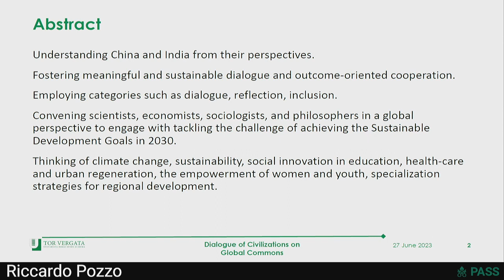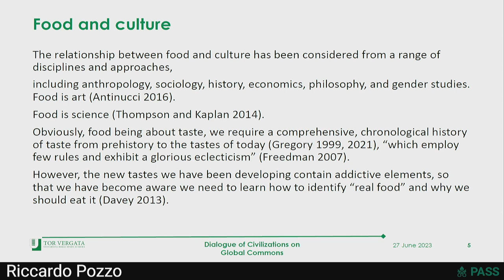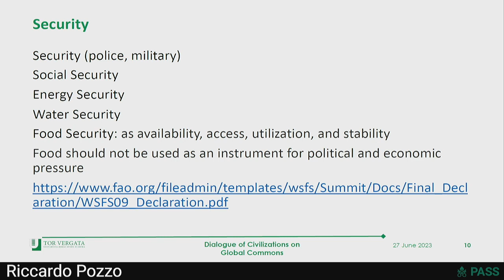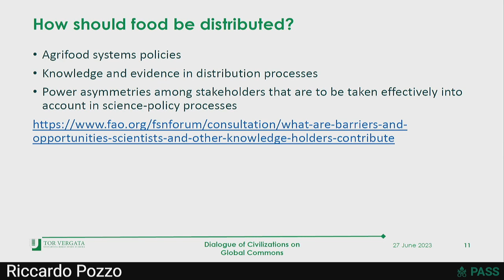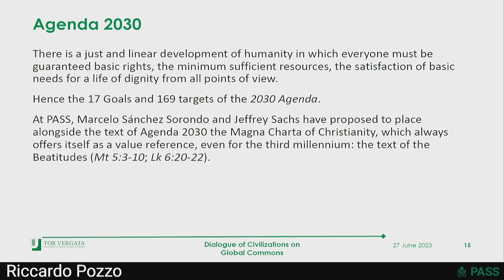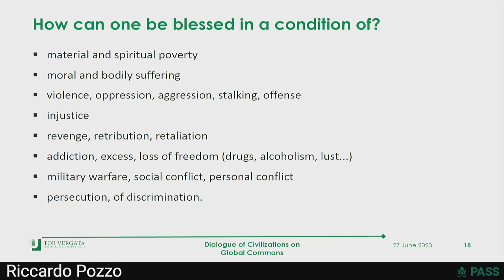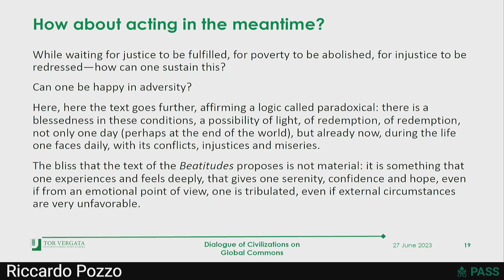10 Riccardo Pozzo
Dialogue between Civilizations on Global Commons
27-28 June 2023